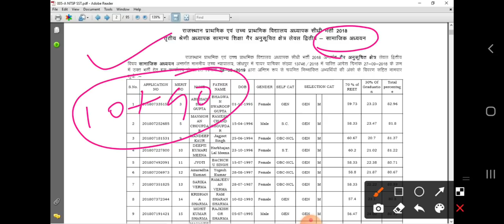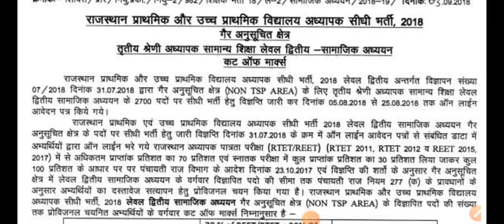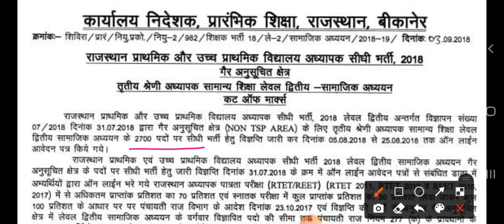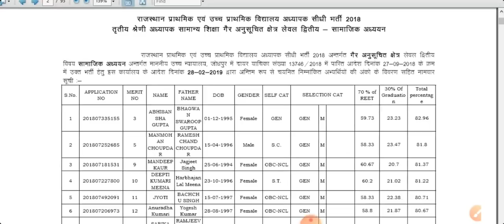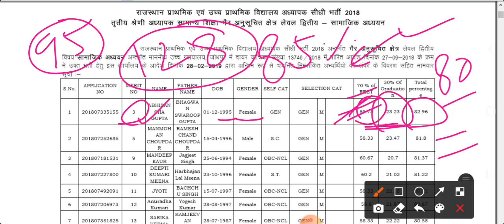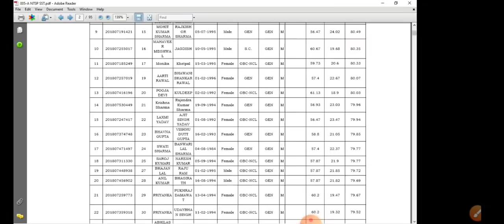गत वर्षों की Cut Off और टॉपर्स के क्या अंक आये ? इस बार 90:10 से क्या बदलाव आएंगे ? REET - विश्लेषण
➡️टेलीग्राम चैनल का लिंक (PDF व Video के लिंक हेतु)

✅ सामाजिक विज्ञान : शिक्षण विधियाँ - सभी विडियो देखने हेतु play list का लिंक :-